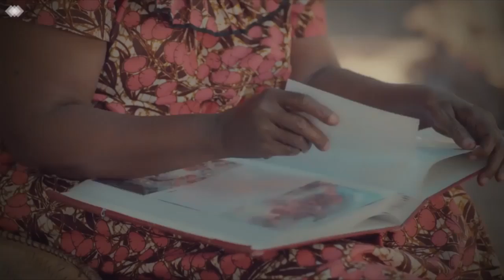BAADA ya Goli la NKANA Mashabiki wa Yanga Walichokifanya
Baada ya Goli la Nkana mashabiki wa Yanga wameonekana kushangilia kwa nguvu zote na kuwaacha watanzania na mashabiki wa simba midomo wazi kutoakana na kuwashangilia wageni kutoka Zambia kutokana na simba ni watani zao.

Simba na Nkana inakutana kwa mara ya pili katika mchezo wa marudiano ambao unafanyika katika uwanja wa Taifa jijini Dar es Salaam wakati mechi ya kwanza ilifanyika katika uwanja wa Kitwe nchini Zambia.

FaceBook Instagram Twitter Install Global App: ANDROID Install Global App: iOS